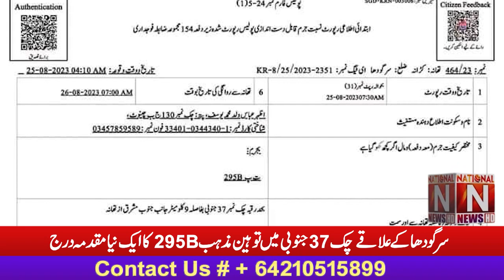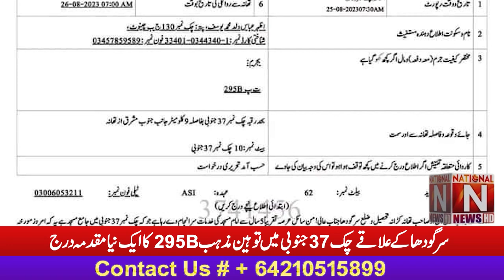Breaking News A new case of blasphemy 295B has been registered in Chak 37 South area of ​​Sargodha